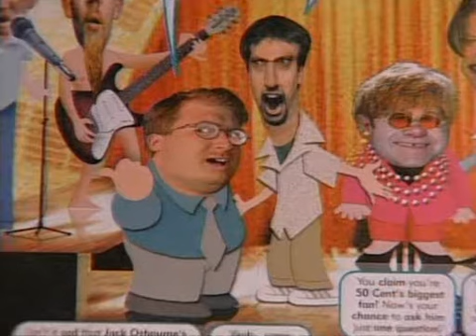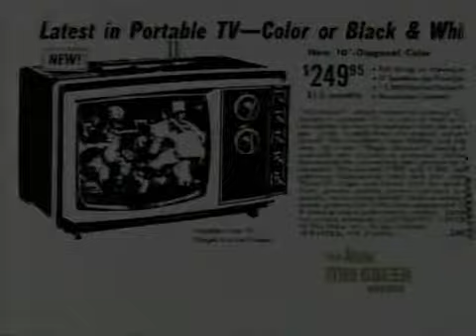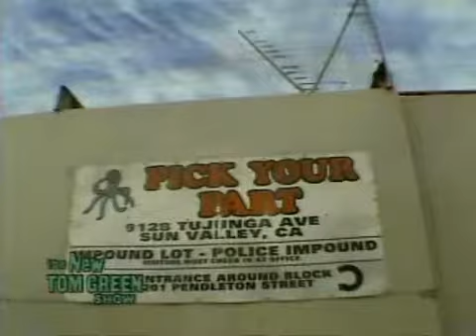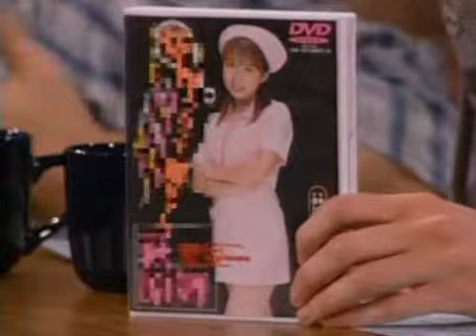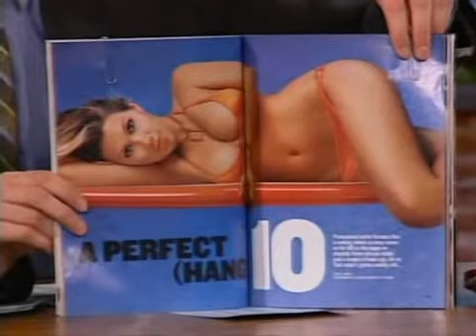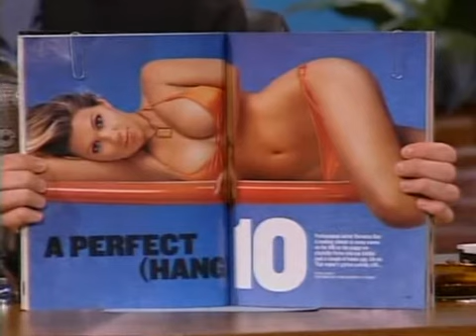The New Tom Green Show - S01E35 Guest: Jeremy Klein